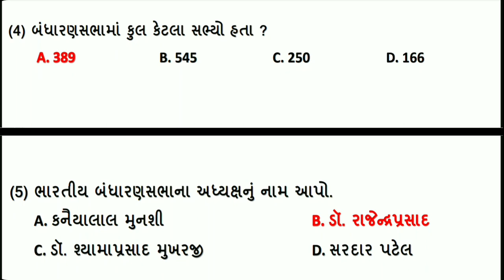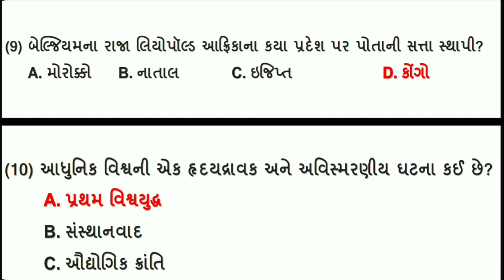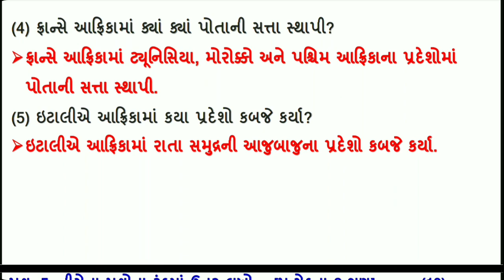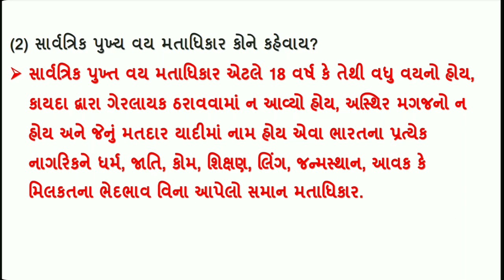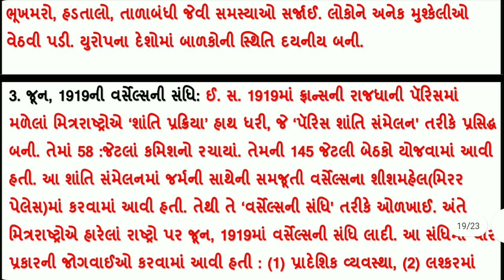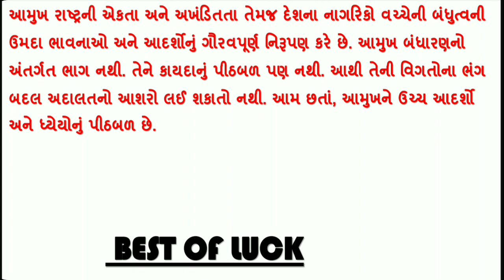dhoran 9 ss real ekam mulyankan kasoti solution | std 9 samaj | pratham ekam kasoti july 2022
ધોરણ 9 સામાજિક વિજ્ઞાન એકમ કસોટી પેપર સોલ્યૂશન.